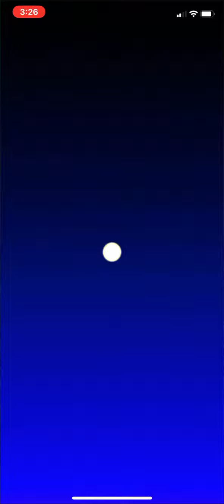Pipe Pulls For Birdo (White)!!! 🤍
Today I pull for Birdo (White) and the White Turbo Birdo in Mario kart tour!!! She almost took all my rubies lol. Hope you enjoyed! 🤍